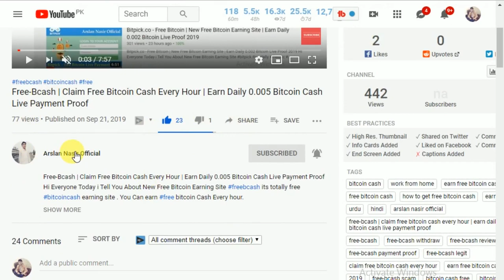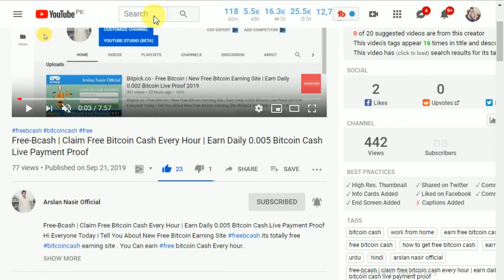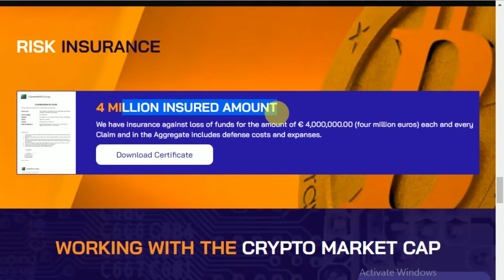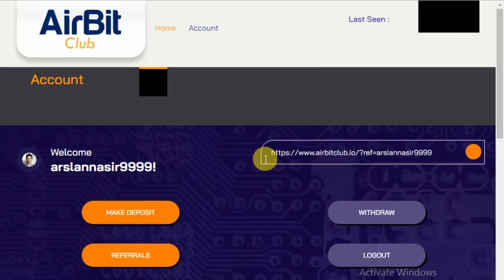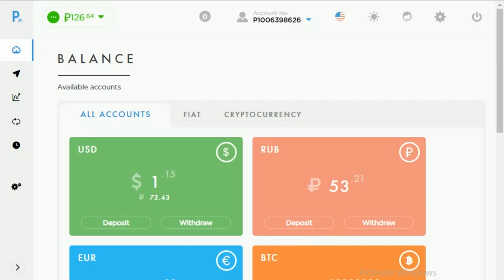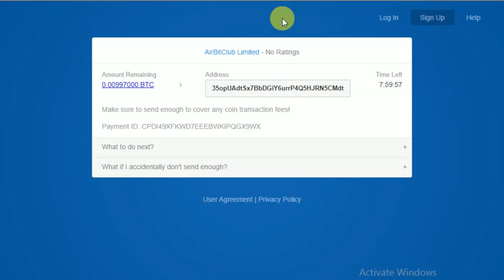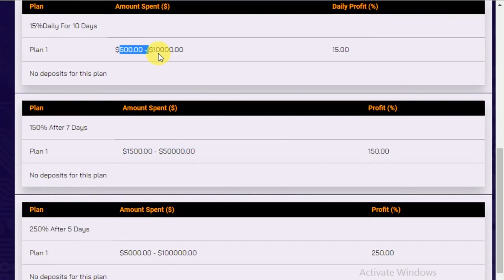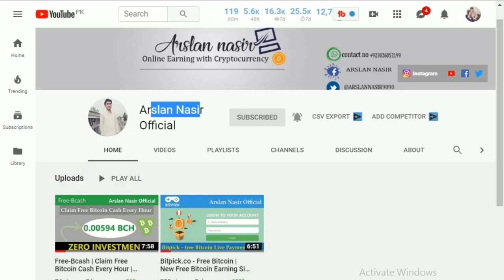AirbitClub.io | New Free Bitcoin Mining Site | Earn Daily 9% For 13 Days Live Proof in Urdu Hindi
Hi Everyone Today i Tell You About New Free Bitcoin earning site airbitclub its totally freebtc mining site Hope you like it. You can earn easily 9% daily for 13 days .